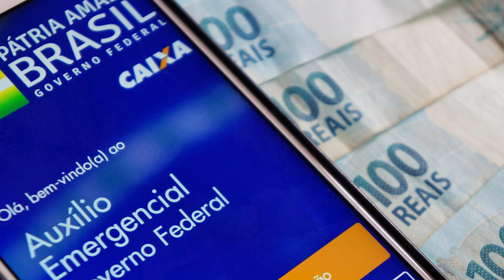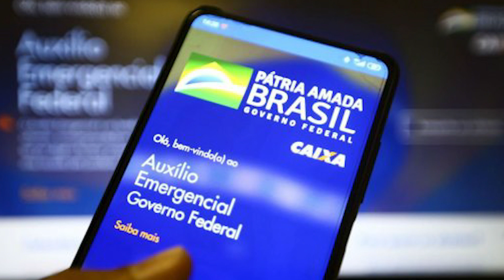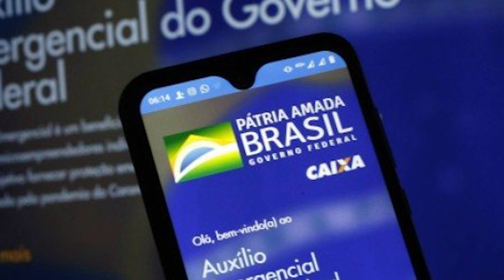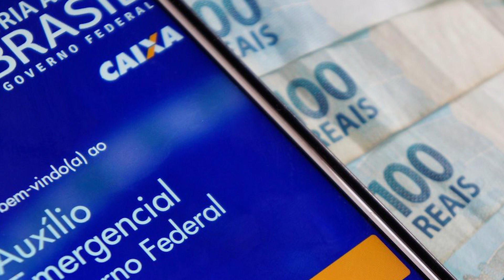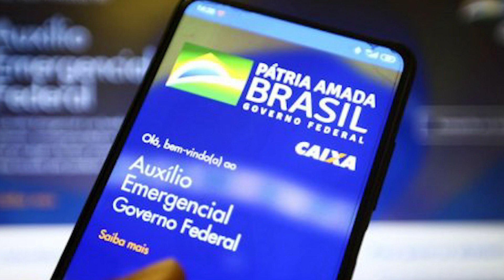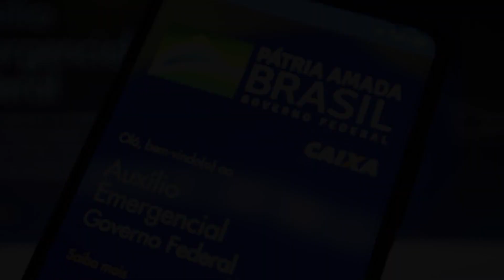Auxílio Emergencial Prorrogado 2021!? Confira TUDO que se sabe até o momento!